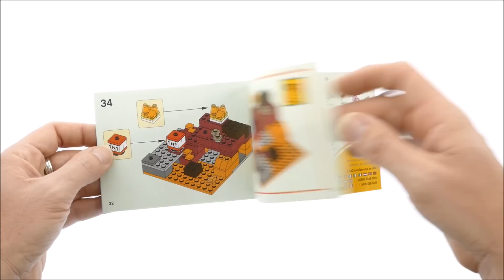Lego Minecraft 21139 The Nether Fight - Lego Speed Build Review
Lego Minecraft 21139 The Nether Fight

84 pcs
£12.99 / $14.99 / 14.99€
Year 2018

Head for the fiery Nether, activate the exploding TNT function and use your enchanted axe to defeat the zombie pigman and wither skeleton. Enjoy hands-on Minecraft™ adventures with this LEGO® Minecraft set—designed for fans of the highly successful sandbox video game. Combine this set with other LEGO Minecraft models to create your own unique LEGO Minecraft universe. Also includes an Alex LEGO Minecraft minifigure.

    Includes 2 LEGO® Minecraft™ minifigures: Alex and a zombie pigman, plus wither skeleton and small magma cube figures.
    Features a buildable Minecraft™ Nether setting with buildable mushrooms and flames, and a TNT blasting function.
    Don your iron armor, grab your enchanted axe and prepare for action!
    Look out for the zombie pigman with his golden sword!
    Activate the TNT function to blast out the netherrack and magma blocks.
    Weapons include 2 swords and an enchanted axe.
    Also includes Alex’s iron armor.
    Set your imagination free—rebuild the set for more LEGO® Minecraft™ creations!
    This construction toy includes over 80 pieces and is suitable for ages 6-14.